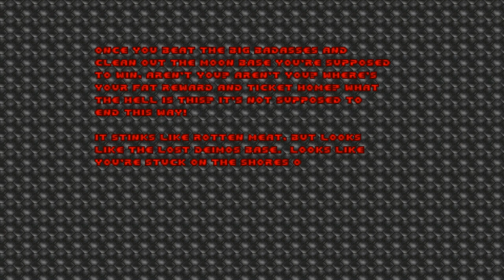Doom w/ 3D spatial sound in GZDoom 🎧 (OpenAL Soft HRTF audio) Happy 25th Anniversary!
Use headphones only with any virtual surround features turned off. Best HRTF effects at 24:29, 29:45, 36:07, and 47:16. I'm playing this with Per Kristian's hi-def soundpack as well as MarphitimusBlackimus's cleaned-up rotations mod for better-than-vanilla gameplay. Sorry about the filtering; it was for video playback, I swear.

It is December 10th, the 25th anniversary of the beloved FPS game Doom. A quarter of a century ago, a small team from Texas released the game that would change PC gaming forever. While many sequels, mods, and multimedia crossovers have came out in the last two and a half decades, there's no denying that the original Doom is still the greatest one of them all.

Now Doom obviously needs no introduction, but what most people probably don't know is exactly why we have the ability to play Doom with binaural audio nowadays. It all goes back to 1993 when John Carmack was programming IDTech 1. Rather than create his own sound engine from scratch, Carmack decided to purchase a license for the little-known DMX sound library from Paul Radek (you might recognize that name from Doom's credits). This worked out alright until the time came for id to release Doom's source code on December 23rd, 1997.

"The bad news:  this code only compiles and runs on linux.  We couldn't release the dos code because of a copyrighted sound library we used (wow, was that a mistake -- I write my own sound code now), and I honestly don't even know what happened to the port that microsoft did to windows."

Ever since then, John Carmack has been wary of using proprietary software. This may explain why Aureal A3D 2.0 was removed from IDTech 3 as well as the cause for the "Carmack's Reverse" debacle...but that's a story for another day. With the release of each new Doom source port, authors would implement various sound APIs to replace DMX. ZDoom developers had been experimenting with OpenAL implementations since 2008, but it wasn't until 2017 that GZDoom would finally toss out FMOD Ex once and for all for OpenAL Soft (licensed under LGPL).

For me, personally, the inclusion of spatialized sound has been the biggest innovation in Doom since mouselook was added. While the positional accuracy isn't perfect, it has completely changed the way I play these old games. I used to have to worry about getting hit from behind with fireballs, but now I'm free to circlestrafe around hundreds of monsters with full awareness of where each attack is coming from. It's a true game-changer, and the fact that AAA games can't have sound as good as a port of a 25-year old game made by people in their free time is truly depressing.

HRTF grade:
B+ (no vertical HRTF)

Settings:
Windows Control Panel: Stereo
movebob "0"
FOV "100"
HRTF: On
Resampler: Linear
EFX: On
in_mouse "3"
channels=stereo
frequency=44100
stereo-mode=headphones
cf_level=0
sample-type=float32
periods=3
period_size=128
default-hrtf=irc_1037_44100
hrtf=true
resampler=linear
drivers="-dsound"

3D 3Д звук пространственный бинауральный 3Dサウンド バイノーラル 空間オーディオ Ilusión Auditiva Sonido 3D áudio audio espacial Som em 3D 3D zvok Son en 3D 3D geluid 3D zvuk 3d声音 双耳 เสียง 3D Âm thanh 3D Suono 3D audio spaziale 3d-ääni binauraalisen 3D lyd 3D dźwięk Suara 3D 3D 사운드 3 डी साउंड 3 डी ध्वनि صوت ثلاثي الأبعاد صدای سه بعدی Τρισδιάστατος ήχος 3D skaņa 3D garsai 3D ses צליל תלת ממדי דימוי שמע